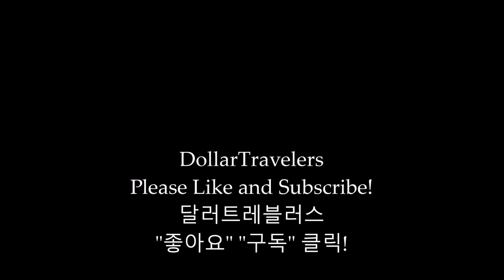County Flea Market, Austin, TX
DollarTravelers